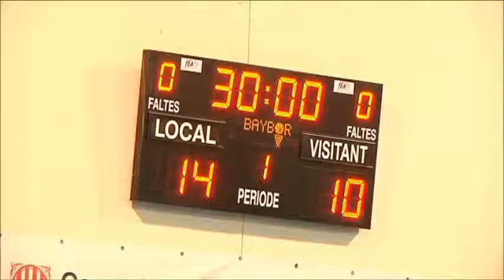El resum de la victòria del BM La Roca davant el Covadonga (32-28)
Resum del partit corresponent a la 9ena jornada de lliga que ha enfrontat el BM La Roca amb el Covadonga. Podeu llegir la crònica del partit a: